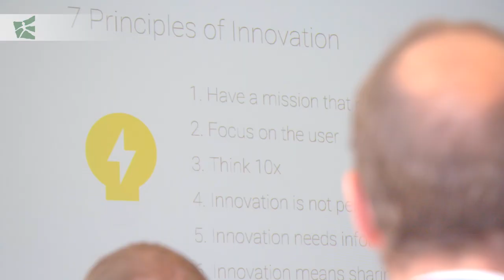Advice from Global Leaders - Elisabete Ramalho (Industry Leader, Luxury, Finance, CPG at Google)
One of the panel speakers from the Strategy Case Challenge Day, Elisabete Ramalho (Industry Leader, Luxury, Finance, CPG at Google),  provides valuable advice for our EMBA HSG students.